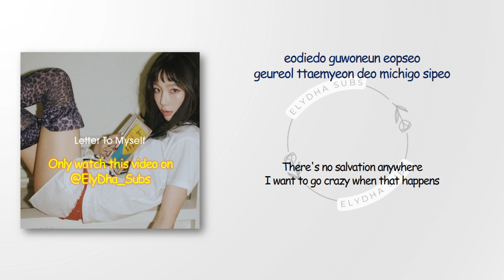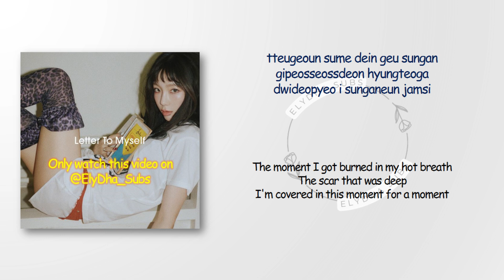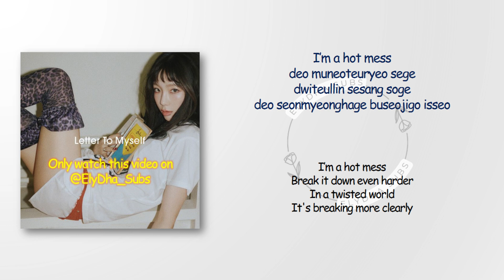Taeyeon – Hot Mess [RomIEng Lyric]